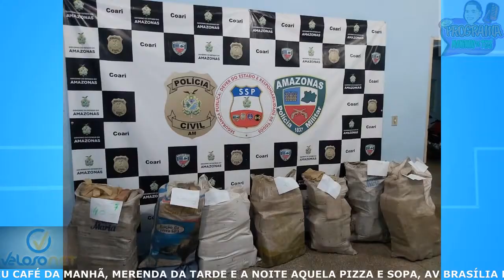EM COARI 280 QUILOS DE DROGAS FORAM APREENDIDAS, AVALIADA MAIS DE DOIS MILHÕES DE REAIS.